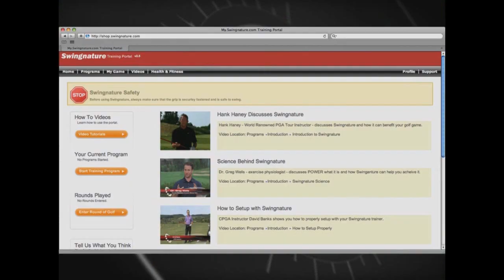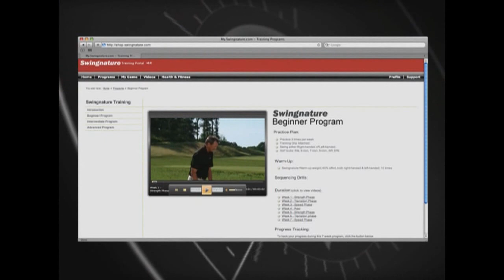Swingnature Infomercial Part 3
Swingnature Speed Trainer Infomercial Part 3